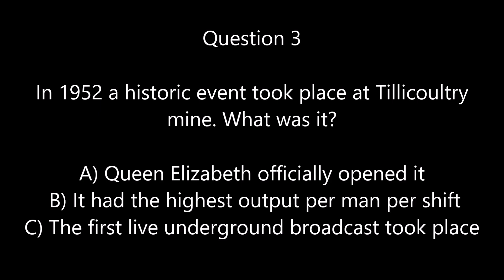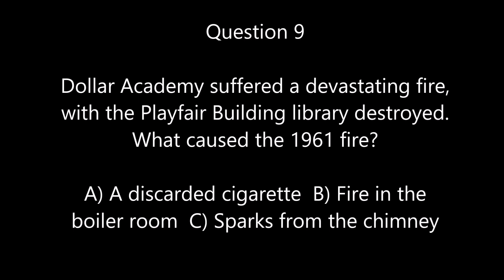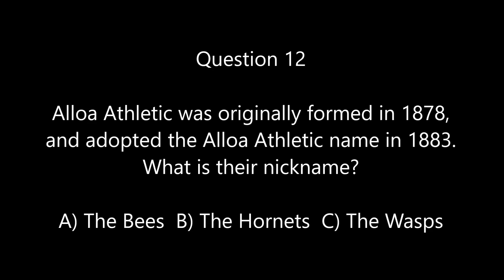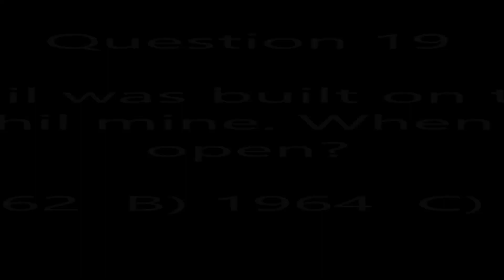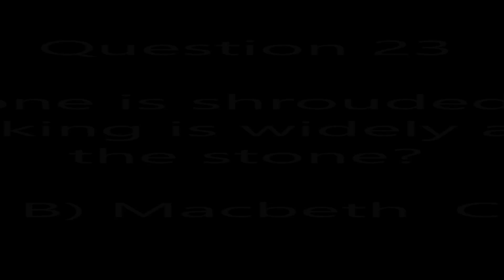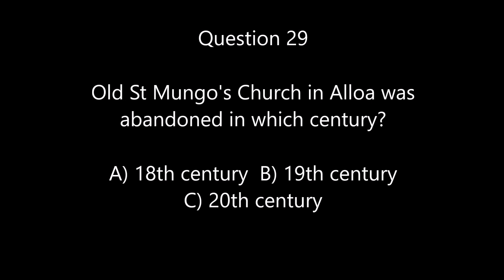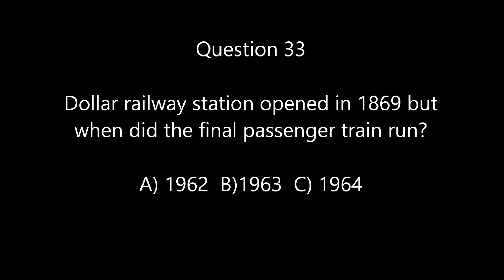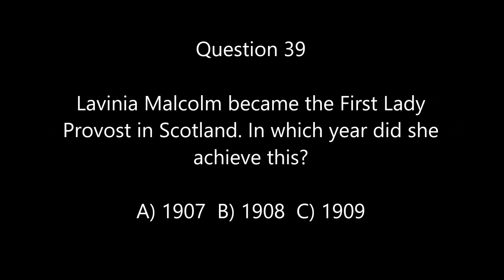The Wee County Quiz / Scotland's History